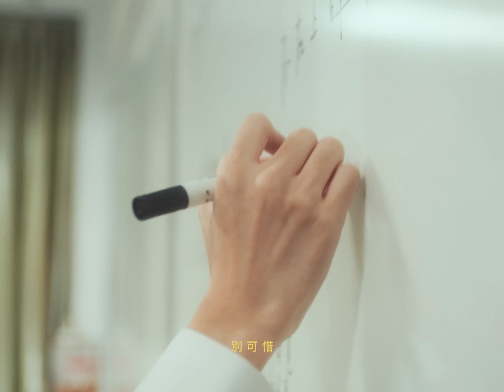鄭興 Xing Zheng【麻雀飛去哪裡 Where Sparrows Heading】Official MV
畢業班的空氣是重的，時間是黏的。走廊傳來鈴聲，書包裡的飯糰，夾雜昨夜沒有掩飾的淚痕，被擠壓成一種窒息的鹹。當然，現在還有更急迫的壞事情：來不及整理的髮型、領口殘留的汗漬、剛消的痘痕、不理想的學業。

他並不記得，當初是怎麼從混沌迷失的日子裡逃脫的。麻雀總是突然就飛遠，它們到底去了哪裡呢？

靠著這樣的一點好奇心，終於也長成了大人模樣。而留在那個初夏的汗水和笑容，後來成為了他們抵達記憶的鑰匙，打開那扇門，看著那些青春期的糾葛，在牆上剝落、在桌上融化，或是被頭頂的風扇斬亂。風路過窗口，捎上了幾隻麻雀。他看著它們奔赴的方向，雖然不知道那是哪裡，但是飛過就有痕跡。

每個平凡的小孩都一樣。

「空間詩學三部曲」第二章
鄭興 2023 全創作專輯《盆地》
全平台正式上線

別說話 放輕點
別可惜 錯過的睡眠
像晚歸的騎士告別溫馴的夜
多堅決

有時近 有時遠
不理會 脫隊的危險
這樣的早晨讓我有背叛的感覺
轉念之間

你要去哪裡 帶上我行不行

能不能 明天過後自己的事自己做決定
雖然窗外偶爾 風沙會迷住眼睛
再等我 穿過一層又一層層 失重的烏雲
沿途錯過什麼 擁有什麼 離開又靠近
終究還是看不清

終點在哪裡 別放棄行不行

終究還是看不清

可能在 下個路口終於找到停留的詩句
為這肉身脫下 不堪重負的雨衣
迎著風 飛越不存在的人海緩慢地練習
從此愛上什麼 遺忘什麼 平凡而美麗
原諒我最後的好奇
麻雀飛去了哪裡

詞 Lyricist：鄭興 Xing Zheng
曲 Composer：鄭興 Xing Zheng / 楊諾霖 Nuolin Yang
製作人 Producer：鄭興 Xing Zheng / 李馬科 Mark Lee
編曲 Arranger：楊諾霖 Nuolin Yang
執行製作人 Co-Producer：李伯翰 Eliot Lee / 楊諾霖 Nuolin Yang
木吉他 Acoustic Guitar：施梓楷 Kay
電吉他 Electric Guitar：施梓楷 Kay / 楊諾霖 Nuolin Yang
吉他技師 Guitar Tech：貓腿（劉倬籥）Catfeet
鋼琴 Piano：鄧亞蒙 Yameng Deng
貝斯 Bass：吳海濤 Haitao Wu
鼓 Drum：羅彬 Robin
合聲 Backing Vocal：鄭興 Xing Zheng
錄音師 Recording Engineer：陳俊百 Junbai Chen / 孫偉松 Stephen Sun
錄音室 Recording Studio：RC Studios
錄音助理 Recording Assistant：陳冠文 Guanwen Chen / 溫睿 Rui Wen / 倪偉勁 Weijin Ni / 關皓丹 Haodan Guan / 瞿南君皎 Qunan Junjiao
音軌編輯 Editing：楊喜超 Knight Yang
混音師 Mixing Engineer：李馬科 Mark Lee
混音錄音室 Mixing Studio：RC Studios
母帶後期處理製作人 Mastering Producer：李馬科 Mark Lee
母帶後期處理工程師 Mastering Engineer：Andres Mayo@Andres Mayo Studios

導演 Director：吳田璞 Tianpu
執行導演 Executive Director：金之冕 Jimmy
製片 Producer：一朵 YiDuo
演員 Actor：豫源 Azure / 李婧璇 Jules
攝影指導 Director of Photography：陳佳譽 CJY
焦點員 Focus Puller：陳洋 Yang Chen
攝影助理 Assistant Cameraman：馬雲龍 Yunlong Ma
燈光指導：陳佳譽 CJY
燈光助理 Best Boy：王海峰 Haifeng Wang / 方子汀 Ziting Fang / 劉國林 Guolin Liu
剪輯 Editor：孫佳亮 Sunjialiang / 金之冕 Jimmy
調色 Coloritst：胡儉 Jahn
藝人妝髮 Makeup & Hair Artist：張冰杰 Tonya
化妝師 Makeup：禕禕 Yiyi
現場助理 Assistant：朱淼金 ZHUMiAOJiN